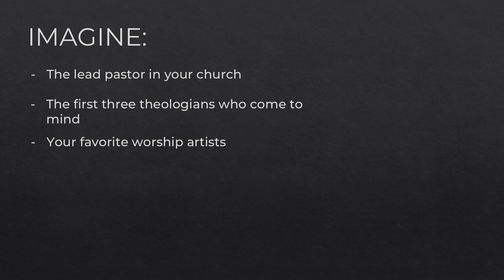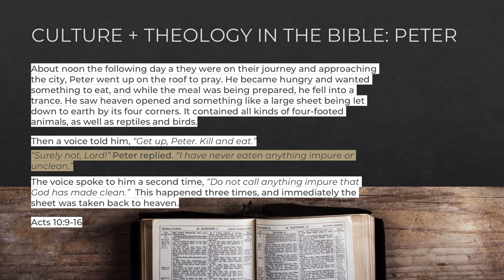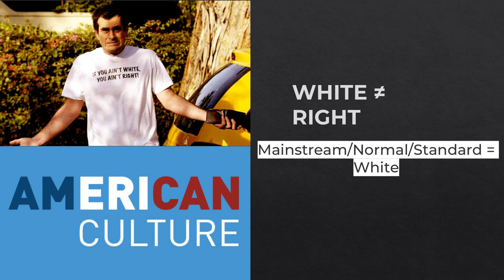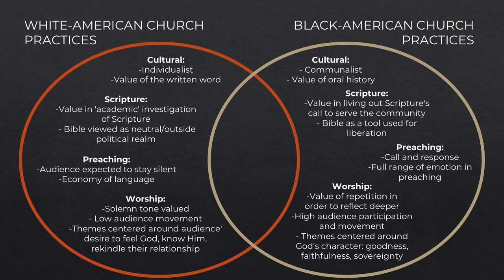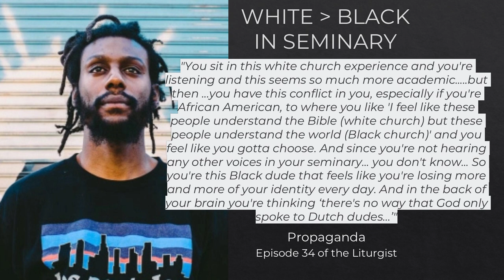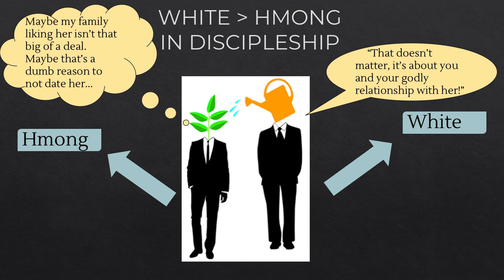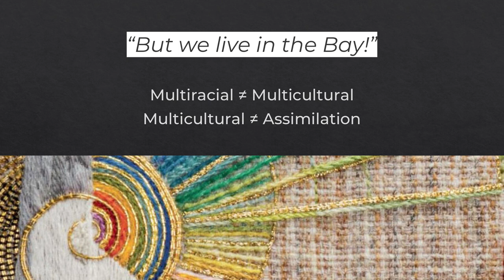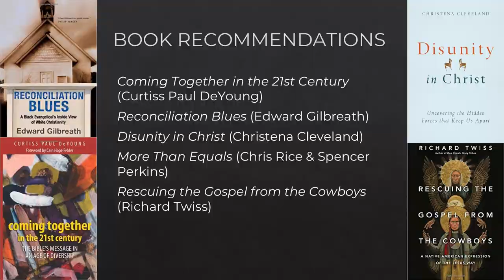Anna Stamborski - White ≠ Right:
The Problem With Marrying Your Culture and Theology and Steps to Broaden Your View on the Gospel and God

The goal of this talk is two-fold. The first is to acknowledge the danger in masking a specific, culturally-biased theology as ‘mainstream’/’correct’ (i.e., euro-centric theology in America) and how a culturally-centric theology can stunt one’s relationship with God. Secondly, it pushes for the need to broaden one’s view of God by looking at how people from different cultures interpret Scripture and Christian practices in order to gain different facets of who God is. It will start by looking through Acts and Peter’s interpretation of Jewish practices after the resurrection. It then dives into culturally-specific interpretations of scripture and Christian practices, to give examples of how validating these interpretations can increase and deepen one’s relationship with God. Lastly, there will be action steps given to broaden one’s theological understanding outside of their cultural norms.